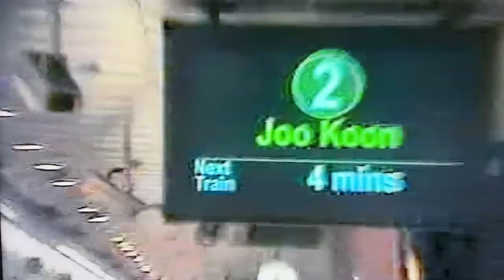Singapore MRT ride 2014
Film on vhs and December 2014 a chad benson film 2014